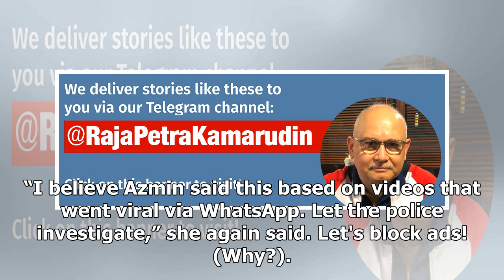Let cops investigate video, no need for Azmin to resign, says Zuraida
(The Star) – PKR leaders and members should allow the police to investigate the sex video said to fe...